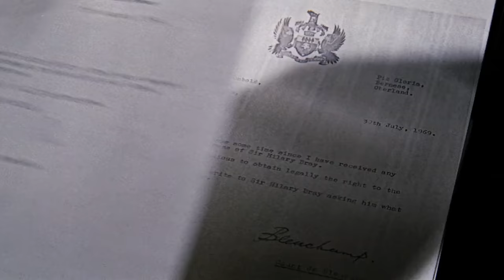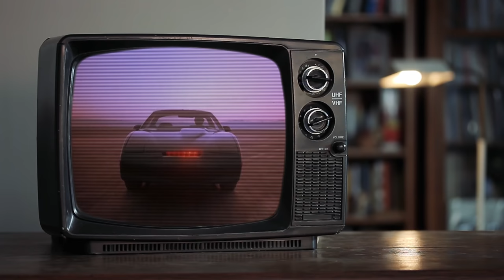25 Things You Missed In Kingsman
The latest film from legendary director of X-Men: First Class and Layer Cake is another installment in his franchise that focuses on tropes from famous spy tv shows and movies like the James Bond 007 franchise, The Man From U.N.C.L.E. or Get Smart. It also has references to franchises starring the likes of Sir Michael Caine and more. These are the same inspirations that caused the similarities between Vaughn’s spy franchise and the Austin Powers franchise, namely the spy with glasses trope that both films use. They also feature the Batman Begins star to drive the point home.

There are many other references to other spy films, behind the scenes secrets and such that this franchise has pulled past you. You might love to know about the scene that almost caused several real life fatalities when a water stunt went horribly horribly wrong. Then there are actors like Colin Firth, Samuel L. Jackson, Sofia Boutella, Ralph Fiennes, Taron Egerton and Aaron Taylor-Johnson who all have personal stories about the franchise. Don’t forget The Mandalorian’s Pedro Pascal who was a Statesman modeled after actor Burt Reynolds for the previous installment. There are also references to the Superman franchise, Martha Stewart and several other popular tv shows from when Matthew Vaughn was a kid. Apparently they left such a mark that he was willing to pass up his sequel to X-Men: First Class, X-Men: Days of Future Past.

So what did we all miss from this spy franchise? Let’s investigate!

Chapters:
0:00 Intro
0:28 Underwater Disaster
1:02 Merlin Lives
1:38 Solo
2:09 SLJ’s lisp
3:20 Tailor Shop
3:52 Austin Powers
4:19 The Avengers
4:49 Happy Birthday Ralph Fiennes
5:24 Colin Firth’s Stunts
5:56 Mark Hamill
6:25 The dogs
6:59 Days of Future Past
7:36 Aaron-Taylor Johnson
8:08 Trading Places
8:40 On Her Majesty’s Secret Service
9:23 Lex Stewart
9:56 Get Smart
10:30 Girlfriend Ending
11:05 Camp
11:36 Whiskey Reynolds
12:09 Amy Purdy
12:46 “Herring”
13:18 Centered Action
13:50 Knight Rider
14:15 Mr. De Vere

Written by: Jordan Phillips
Narrated by: Grant Kellett @Gtalkstoomuch
Edited by: Guillermo A